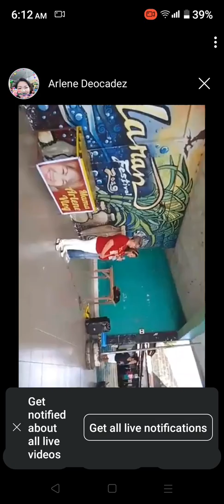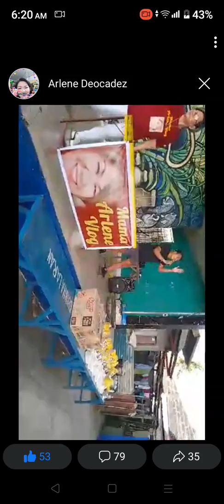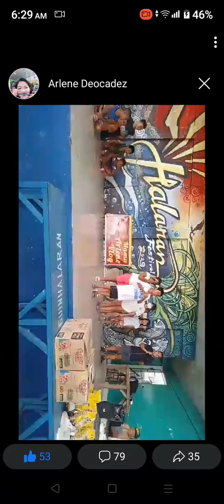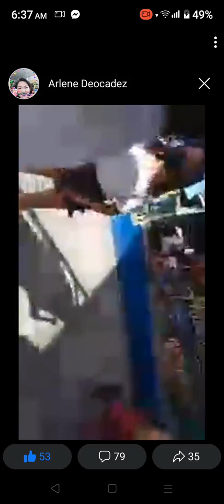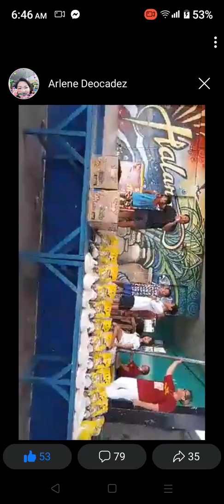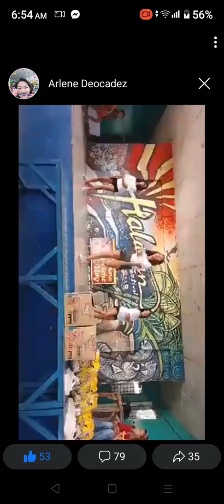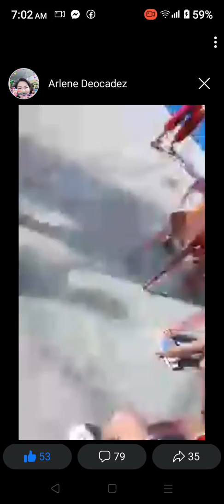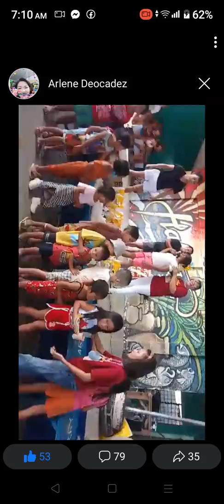Manicuresta Ng Bacolod City 🤍💙Mama Arlene vlog 😘 Tulong ko para sa mga Bata🤍💙